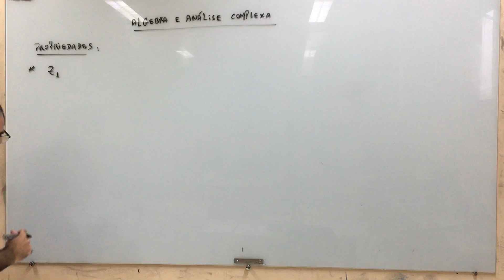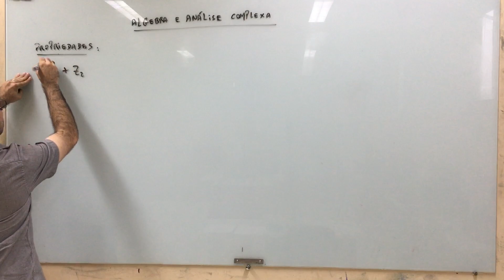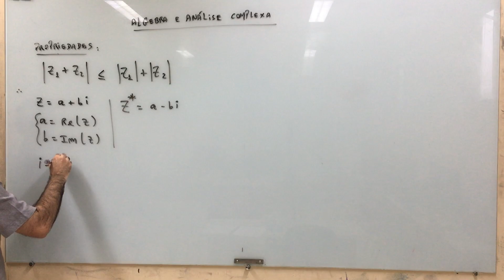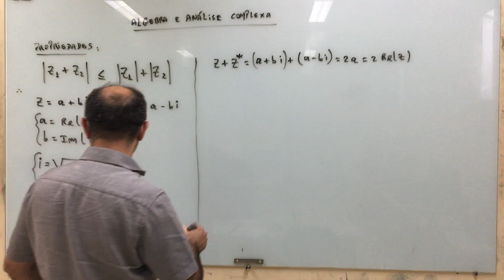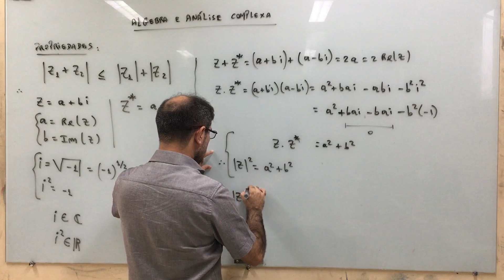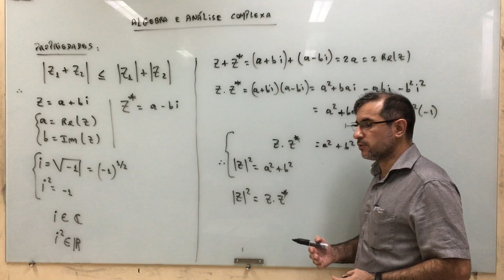Álgebra e análise complexa: aula 15.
Estudo introdutório sobre análise e algebra no espaço dos complexos.

Referências:
1- Mathematics of classical and quantum physics (Byron; Fuller);
2- Curso introdutório à análise complexa (Zill; Shanaham);
3- Complex variables and applications (Brown; Churchill);
4- Elementos de Física Matemática: volume 1, volume 2, volume 3, volume 4 (Jose Maria Filardo Bassalo; Mauro Sergio Dorsa Cattani);
5- Um curso de cálculo: volume 1, volume 2, volume 3, volume 4 (Hamilton Guidorizzi);
6- Física Matemática (Eugene Butkov);
7- Mathematical methods for Physicists (George Arfken);
8- Tables of integrals, series and products (Gradshteyn; Ryzhik; Jeffrey; Zwillinger).

Agradecimentos:
1- IFPA - Campus de Santarém.